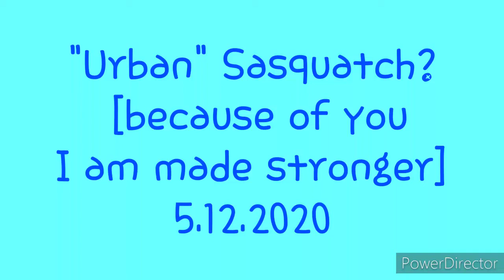"Urban" Sasquatch? [because of you, i am made stronger] 5.12.2020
So yesterday I told you that I would tell you why things were better for me. And today I'm telling you why LOL

Robin Griffith
San Francisco Bay Area
Sasquatch Believers